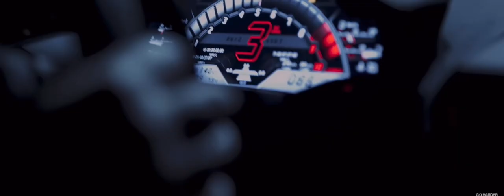LAMBORGHINI HURACAN 4K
Lamborghini huracan edit
Song: am i dreaming, by Metro boomin, A$AP Rocky,  Rosiee